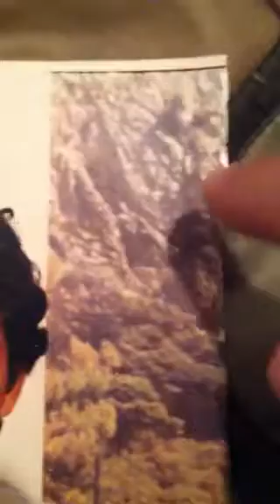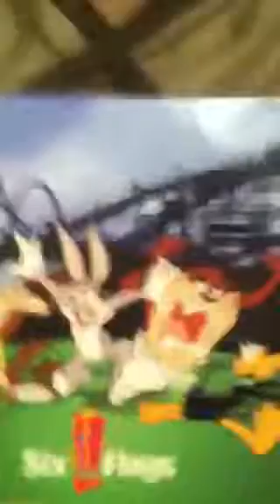I love you so mush